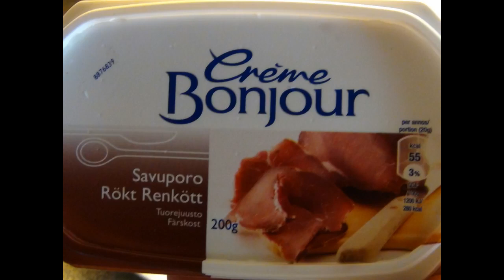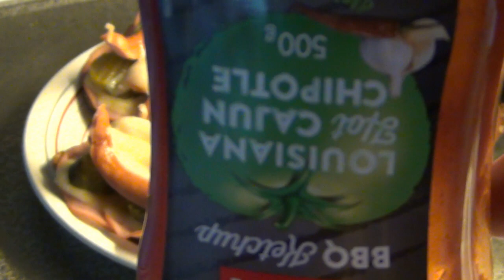Maistuiskos Sulle? :D